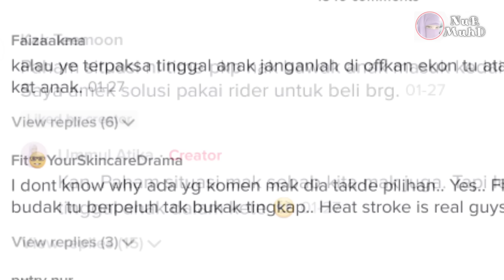Kakak Prihatin Perasan Ada Budak Tinggal Dalam Kereta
Minta sangat ibubapa ambil berat hal mcm ni...kanak2 memang tak tahu apa tapi keselamatan mereka paling utama.. jangan tinggalkan mereka dalam kereta.. kalau kereta yang hilang, takpe lagi...kalau anak yang hilang, macamana... sama2 kita ambil pengajaran, saling ingat mengingati dan pesan memesan untuk kebaikan bersama.

Barangan yang saya gunakan untuk pembikinan video :

Lazada :-
sejarahinfosemasa eritaterkinidanviral

Kredit : ummulatika